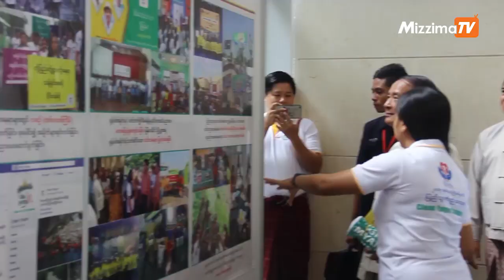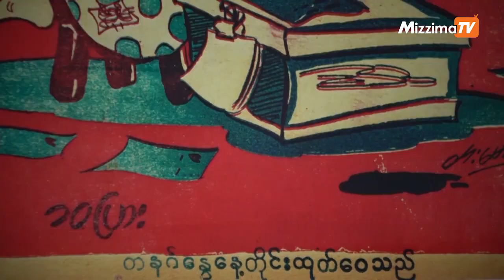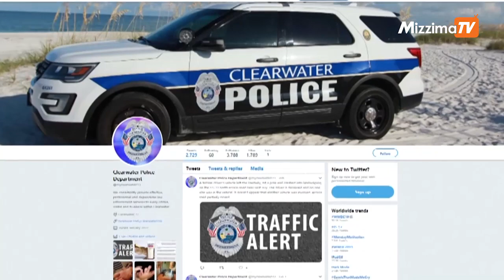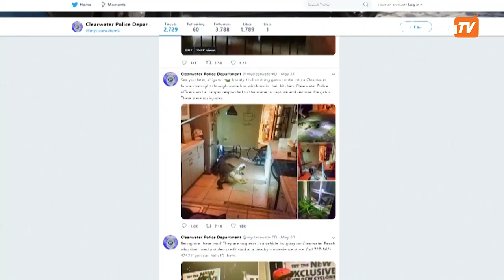ဇြန္ ၅ ရက္ေန႔ Mizzima TV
ျပည္တြင္း

ေလထုညစ္ညမ္းလာမႈမ်ားကို စိန္ေခၚမႈျပသနာ တစ္ရပ္အေနျဖင့္ ဦးစားေပးအေလးထားေျဖရွင္းရန္ ႏိုင္ငံေတာ္သမၼတ တုိက္တြန္း

ေဒၚေအာင္ဆန္းစုၾကည္၏ ခ်က္သမၼတႏိုင္ငံ ခရီးစဥ္အတြင္း ျမန္မာ-ခ်က္ ႏွစ္ႏိုင္ငံ ကုန္သြယ္မႈ ျမွင့္တင္ေရး ေဆြးေႏြးခဲ့

ေဆးေျခာက္အႏြယ္ဝင္ အပင္မ်ား စိုက္ပ်ိဳးခဲ့သူမ်ားကို ဒုတိယအႀကိမ္ ရံုးထုတ္စစ္ေဆး

ျမန္မာေက်းလက္ေန ကေလးငယ္ေတြကုိ အက်ဳိးအျမတ္မယူ အဖြဲ႕အစည္း Lesswalk က စက္ဘီးေတြ ေပးသြားမည္

ႏွစ္ေပါင္း ၅၀ ၀န္းက်င္ၾကာေသာ္လည္း အသက္၀င္ေနဆဲ ကာတြန္းမ်ား

အားကစား

ေပါ့ဂ္ဘာမပါဘဲ ယူႏုိက္တက္ကုိ ဆုဖလားရရွိေအာင္ ကုိင္တြယ္ေပးႏုိင္တယ္လုိ႔ ေျပာတဲ့ မာရာဒုိနာ

ႏိုင္ငံတကာ

အိႏၵိယစာသင္ေက်ာင္းတစ္ခုမွာ စြန္႔ပစ္ပလတ္စတစ္ပစၥည္းေတြကုိ ေက်ာင္းလခအျဖစ္ သတ္မွတ္ေတာင္းခံေန

ဖေလာ္ရီဒါမွာ လူေနအိမ္ထဲ ၀င္ေသာင္းက်န္းတဲ့ ဧရာမ မိေက်ာင္းႀကီးကို ရဲတပ္ဖြဲ႕က သြားေရာက္ဖမ္းဆီးခဲ့ရ